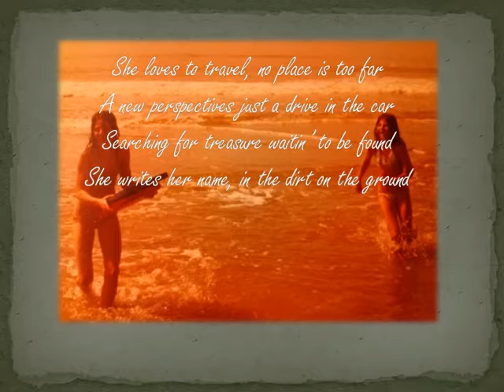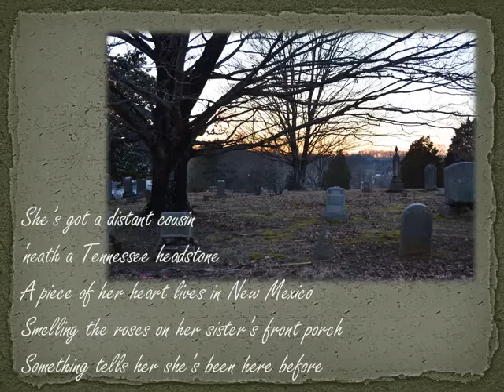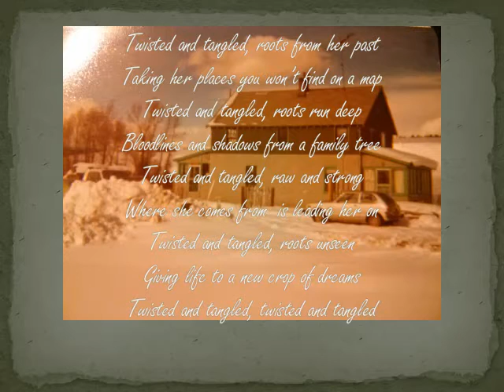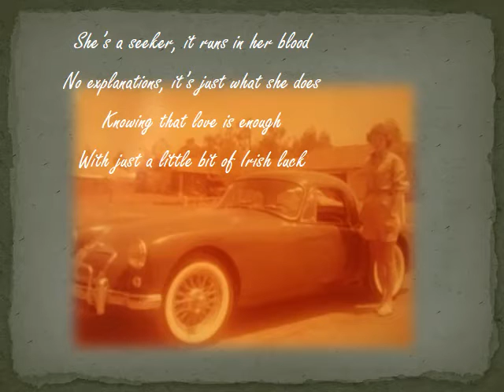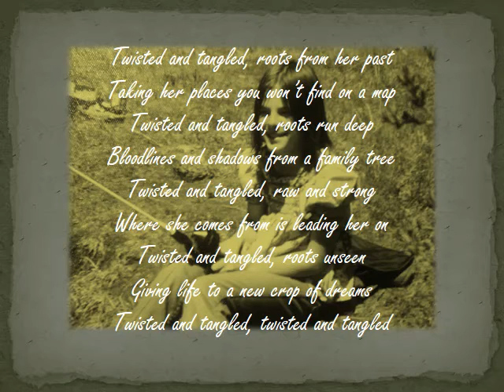Twisted and Tangled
written by Trisha Leone